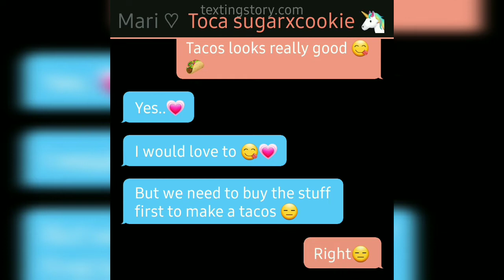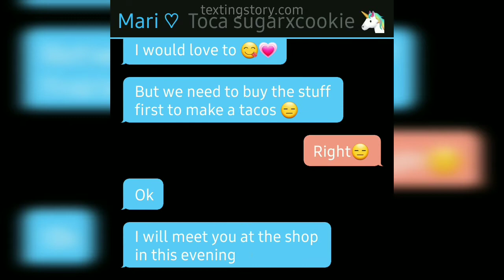~ Making a taco for dinner with my bestie • Melia • ~ by { Toca Mari } ~😋🌮